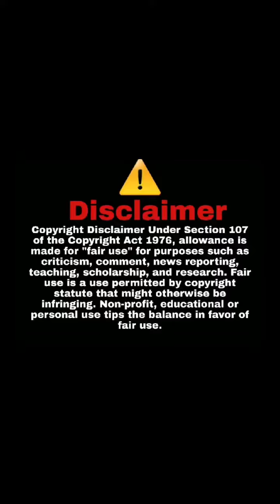The Edomites Stole Everything (@ Endure These Last Dayz! 2 Ba)